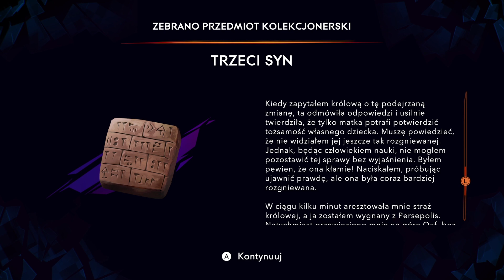Prince of Persia: The Lost Crown 45: Ostatnie zadanie poboczne i Królewskie korytarze.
Udane przejście od 10:20

Kontynuujemy przygody nowego Księcia Persji! Czy dowiezie tak jak o nim mówią? Czy poziom trudności będzie nawiązywał do oryginału z 1989 roku? Przekonajcie się sami przemierzając wraz ze mną i moimi widzami to, co nowy Księciunio ma do zaoferowania!